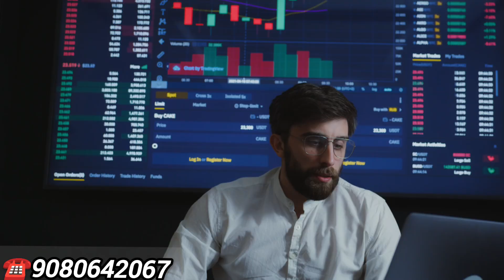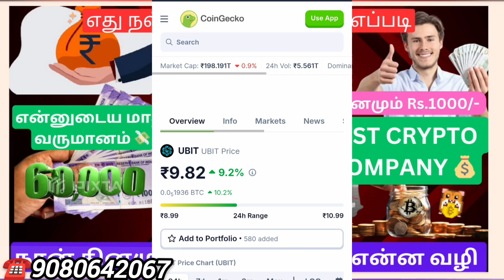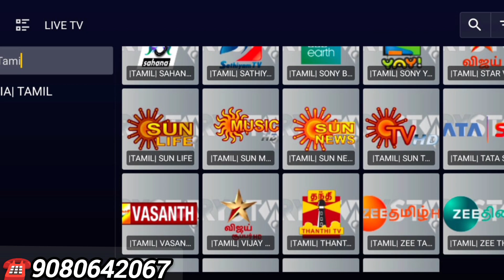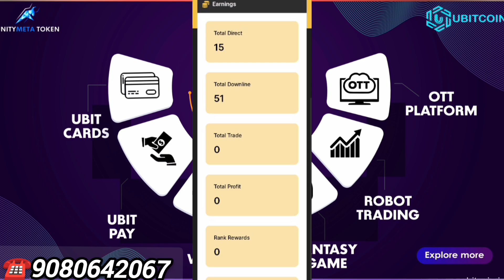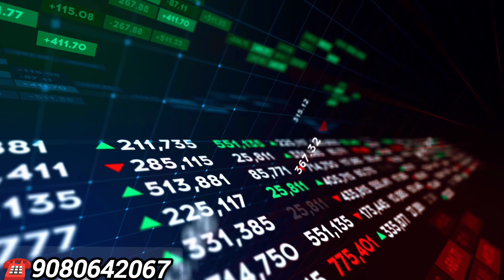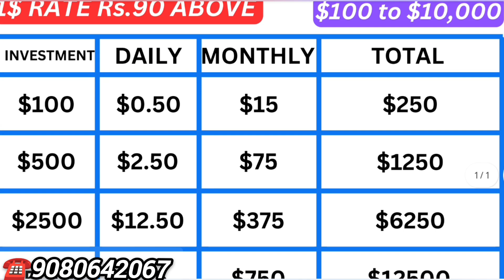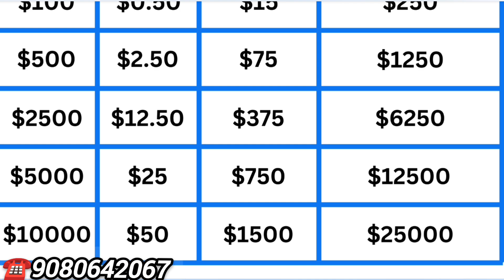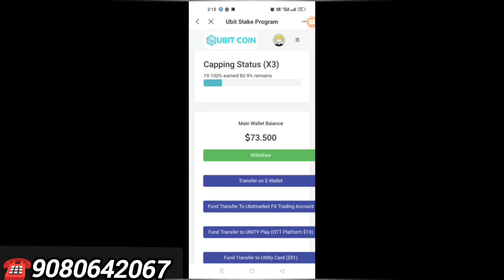🤔எந்த COMPANY BEST? நான் தினமும் சம்பாதிக்க வேண்டும் 💸